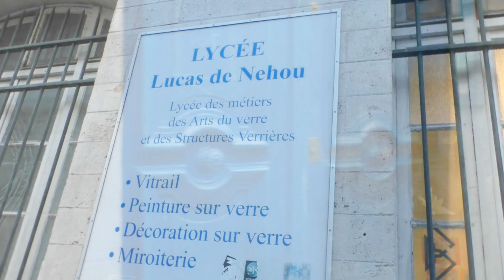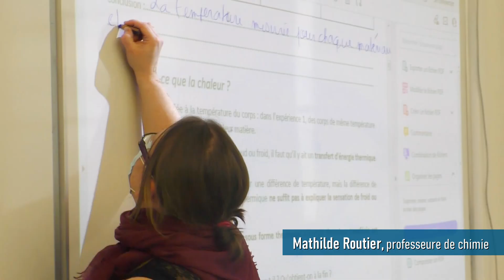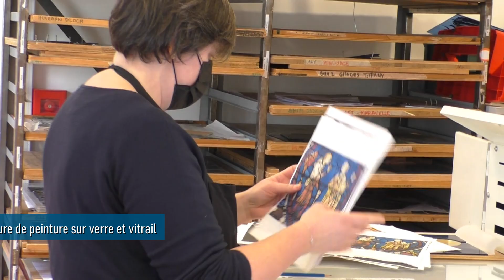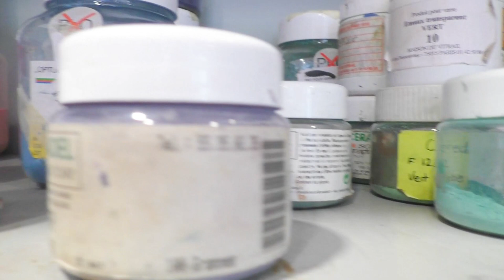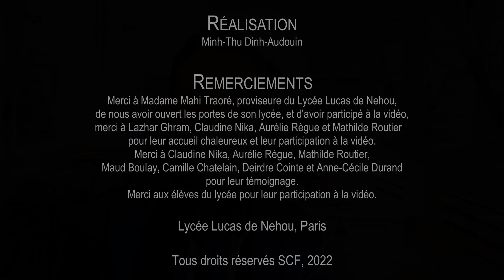Verre, vitrail et chimie au Lycée du verre et du vitrail Lucas de Nehou (Paris)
L'ONU a proclamé 2022 Année internationale du verre. À cette occasion, découvrons le Lycée des métiers des arts du verre et des structures verrières - Lucas de Nehou qui forme des élèves aux métiers du verre.

Il apprennent, grâce à des cours de sciences, notamment de chimie, à aborder la matière (verre, peinture, pigments, liants, colles...) avec une compréhension scientifique.

Élèves et enseignants nous font part de l'enrichissante complémentarité entre l'artisanat et la chimie pour comprendre : comment concevoir les mélanges d'ingrédients pour la peinture, comment permettre son adhérence sur le verre, comment comprendre son comportement à chaud, etc.